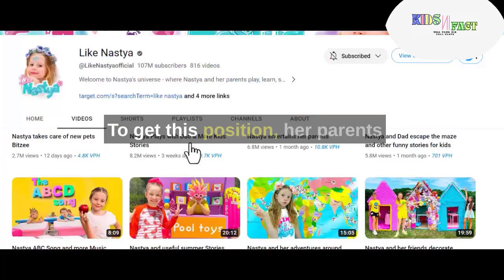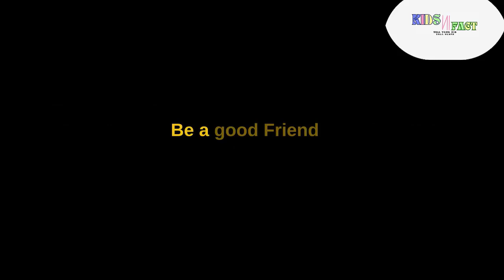Lessons We Can Learn From Nastya's Education Success Story. Nastya Video in English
Lesson we Learn From Nastya's Life Story. Nastya Education Success Story in English.

Never give up on your dreams. Nastya has always been passionate about creating videos, even when she was just a little girl. She faced many challenges along the way, but she never gave up on her dream of becoming a successful YouTuber. This is a valuable lesson for kids to learn, no matter what their dreams may be.
Be creative and imaginative. Nastya is a very creative and imaginative person. She is always coming up with new ideas for her videos, and she is not afraid to take risks. This is a great quality for kids to have, as it will help them to stand out from the crowd and to be successful in whatever they do.
Be confident in yourself. Nastya is a very confident person. She believes in herself and her abilities, and this is evident in her videos. This is an important lesson for kids to learn, as it will help them to achieve their goals.
Be kind and compassionate. Nastya is a very kind and compassionate person. She cares about others and wants to make a difference in the world. This is a great quality for kids to have, as it will make them more likable and successful in life.
Be a good friend. Nastya has many close friends who she loves and cares about. She is always there for her friends, and they are always there for her. This is an important lesson for kids to learn, as it will help them to build strong relationships with others.
Be a good student. Nastya is a good student who works hard in school. She knows that education is important, and she is determined to succeed. This is a great lesson for kids to learn, as it will help them to achieve their goals in life.
Have fun! Nastya loves to have fun, and she makes sure to enjoy every moment of her life. This is an important lesson for kids to learn, as it will help them to live a happy and fulfilling life.